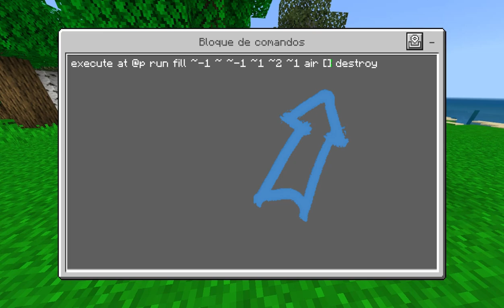TRUCO para TENER un PICO 3x3 en Minecraft Bedrock SIN ADDONS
En este video aprenderás cómo crear un martillo que pica 3 bloques por 3 bloques en Minecraft Bedrock utilizando bloques de comandos. Con este martillo podrás picar varios bloques a la vez y hacer tu experiencia de minería más eficiente. Te enseñaré paso a paso cómo crearlo y cómo utilizarlo en tu mundo. ¡No te lo pierdas!
PICO 3X3 ACTUALIZADO!